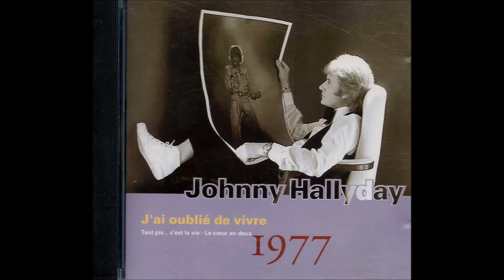Johnny Hallyday Cet homme que voilà Photos : Pavillon de Paris 79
Adaptation de la chanson de Richard Cocciante " Bella senz' anima " par P. Delanoë en1978 sur l'album " Solitudes à deux. " Version studio. Réalisation de l'album : E. Vartan.